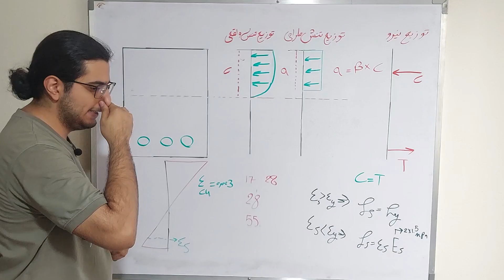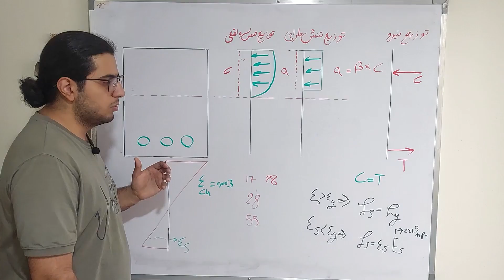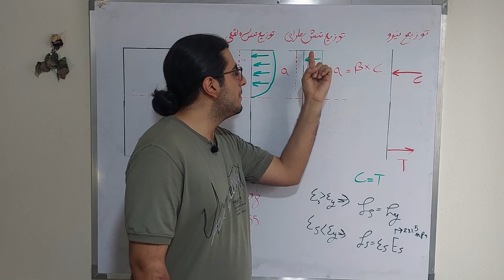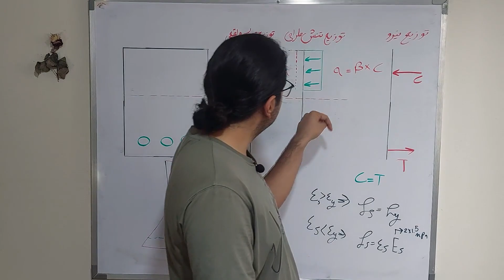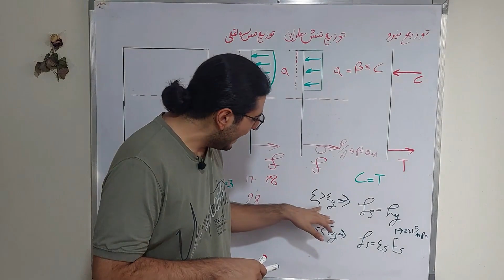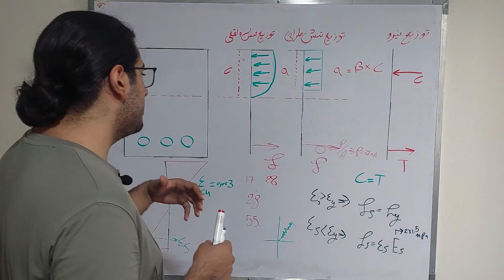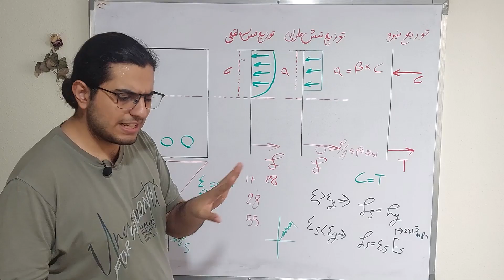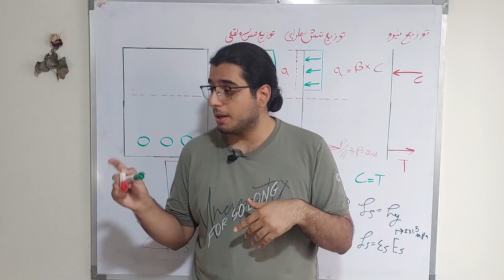آموزش نحوه توزیع تنش در سازه های بتن ارمه و تعادل در مقطع-سازه های بتن ارمه-جلسه 2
سلام
عرض ادب
دوستان این جلسه میپردازیم به نحوه توزیع تنش در سازه های بتن ارمه و تعادل در مقاطع بتن ارمه و توزیع تنش مستطیلی معادل ویتینی که بسیار موضوع ساده و در عین حال مهمی هست لطفا این موضوع را مفهومی یاد بگیرید ولزوما حفظ نکنید چون داخل بخش خمش این موضوع نیاز ورود به حل سوال است و اگر به راحتی با این روابط ارتباط بگیرید میتونید نمره کامل این بخش را بگیرید.
دوستان دقت کنید که این جلسه بسیار موضوع مهمی در سازه های بتن ارمه بیان شده لازمه ورود به حل سوالات خمش است اگر این موضوع را مسلط شوید و سوالات کافی از این بخش حل کنید به شدت به نفع شما هست و میتونید بارم و نمره این بخش را به راحتی بگیرید لطفا دقت کنید که بارم این بخش به این سادگی را از دست ندهید.
بخش خمش برخلاف موضاعات دیگر سازه های بتن ارمه سوالات واقعا روتین داره و با حل کردن یک تعداد محدود سوال میتونید به تسلط نسبتا خوبی برسید پس این فصل راحت و نمره بیار را از دست ندهید.

لطفا مفهوم این موضوع را متوجه شوید چون اگر از موضوع به صورت سطحی عبور کنید احتمال زیادی هست که جلو تر به مشکل بخورید.

درصورتی که از این ویدیو استفاده کردید ممنون میشم تا ادامه اموزش مقاومت مصالح همراه من باشید
درصورتی که از این ویدیو استفاده کردید ممنون میشم تا ادامه اموزش دینامیک همراه من باشید